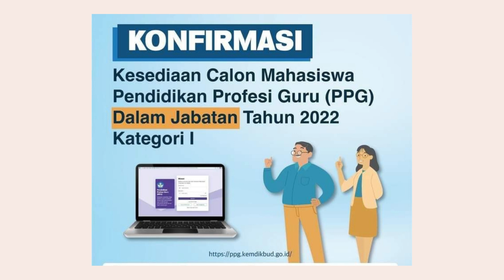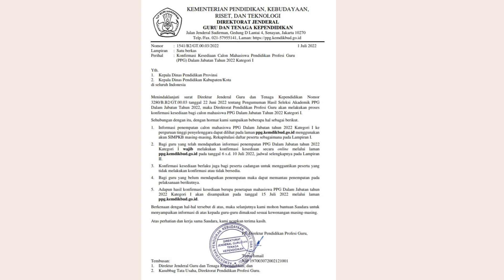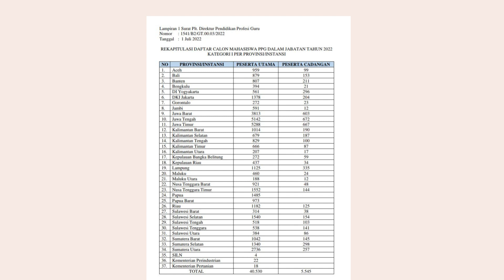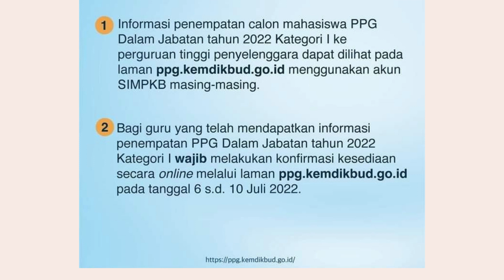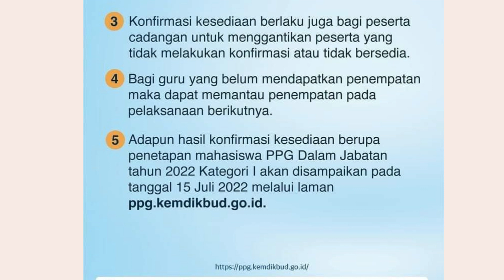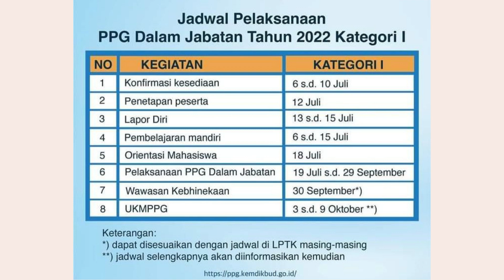SIMAK !!! Resmi Rilis Cara dan Jadwal Konfirmasi Kesedeiaan PPG Daljab TH. 2022 kategori 1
SIMAK !!! Resmi Rilis Cara dan Jadwal Konfirmasi Kesediaan PPG Daljab TH. 2022  Kategori 1.
setelah bapak ibu guru hebat, di nyatakan lulus seleksi akademik PPG Daljab tahun 2022, tahapan selanjutnya yaitu konfirmasi keasediaan calon PPG Daljab Tahun 2022 kategori 1, merupakan salah satu langkah yang harus di lakukan oleh bapak ibu guru hebat, tentunya bapak ibu guru sudah tau pasti langkah-langkah dalam kegiatan ppg, dan berapa lama kegiatan kuliah ppg dilaksanakan,

semoga bermanfaat info ppg 2022 mengenai konfirmasi kesediaan ppg 2022,
suport terus channel Tiang Sinau,

jadwal ppg dalam jabatan kategori 1 tahun 2022, yang berhak ikut ppg, kategori 1 ppg 2022, tahapan ppg daljab 2022, langkah-langkah ppg daljab tahun 2022, soal pretes ppg 2022, pengumuman hasil seleksi pretes ppg daljab 2022, hasil pretes akademik ppg 2022, jadwal pengumuman hasil seleksi akademik ppg 2022, tunjangan sertifikasi guru tahun 2022, cetak kaertu seleksi ppg 2022, panduan download instal aplikasi ppg 2022, ppg tahap 2022, jadwal pendaftaran ppg 2022, jadwal konfirmasi kesediaan ppg 2022, informasi penting cara konfirmasi ppg 2022, sertifikasi guru 2022, skema ppg daljab 2022, ppg 2022 kemdikbud, tiang sinau, mengenal fitur canva, permenpan rb no 20 tahun 2022, 4 data wajib valid pppk 2022 tahap 3, peluang besar formasi pppk kemenag 2022,